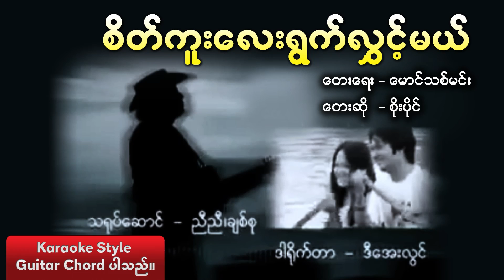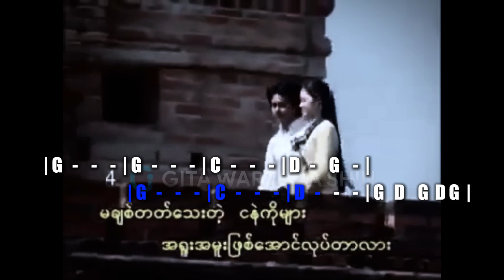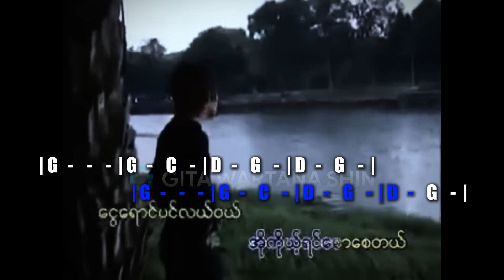စိတ်ကူးလေးရွက်လွှင့်မယ် စိုးပိုင်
စိတ်ကူးလေးရွက်လွှင့်မယ်
တေးဆို - စိုးပိုင်
တေးရေး - မောင်သစ်မင်း
Copyright: Soe Paing, Maung Thit Minn